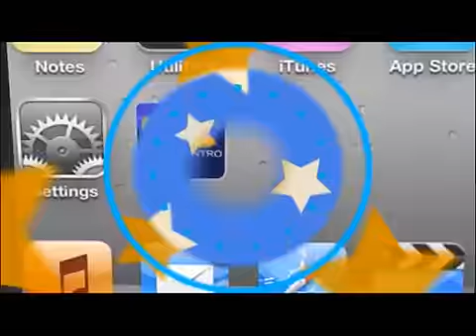TVC La Tarde- Así se vive el partido en los estadios virtuales de Televicentro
Televicentro TVC tvcplay TelevicnetroHN Emoción, optimismo y a un solo grito de#LaHsomostodos, se ha vivido este viernes el duelo entre Honduras vs Canadá, en los diferentes estadios virtuales de la Corporación Televicentro y Claro.